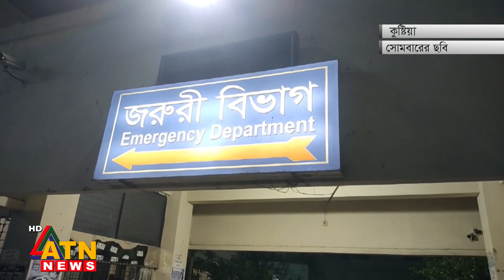কুলখানির দাওয়াতকে কেন্দ্র করে ভাইয়ের হা-ম-লায় ভাই নি-হ-ত | ATN News